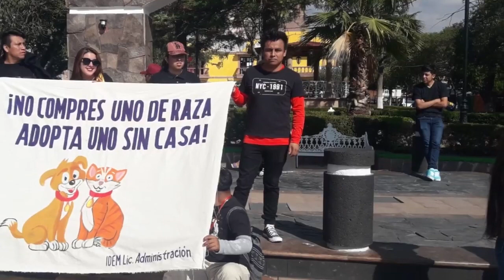SEGUNDO EVENTO PERRUNO EN CHAPANTONGO PROMUEVE DUEÑOS RESPONSABLES Y CONCIENTIZA SOBRE EL ABANDONO